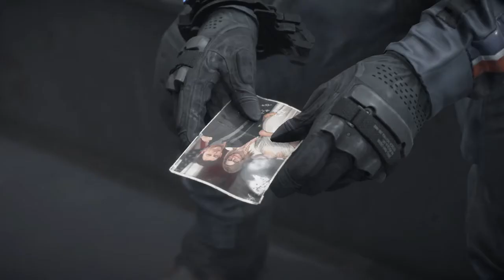DEATH STRANDING™ 死亡擱淺 連結湖結市進入第三章 (EP.14)